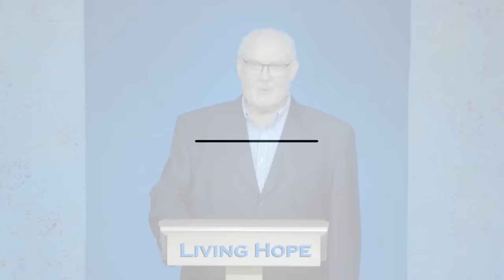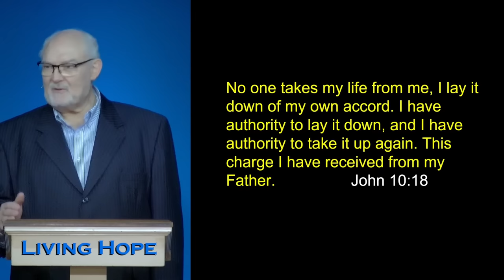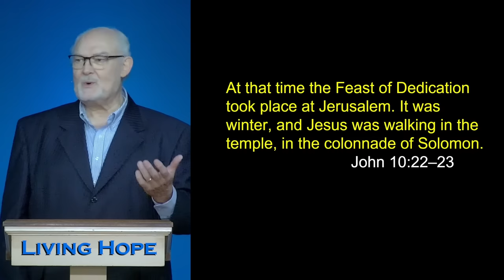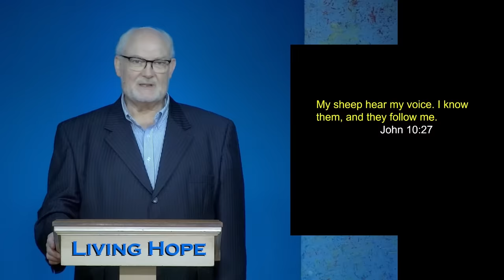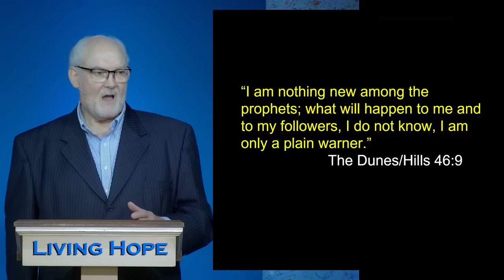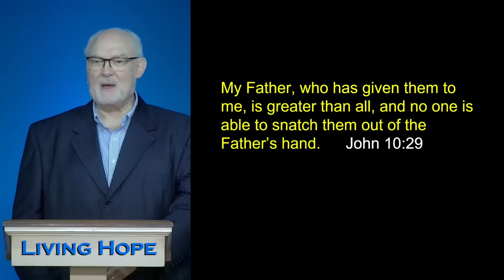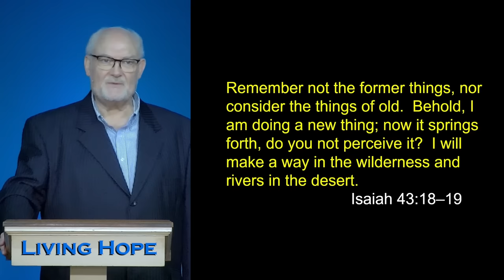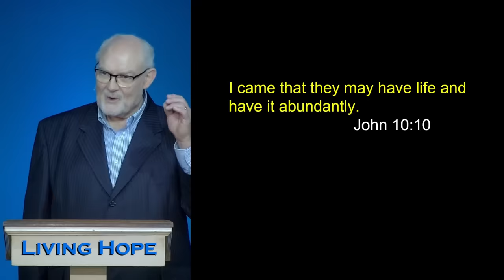My Sheep Hear My Voice | John 10:27 (Episode 3)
God wants to speak with his followers. Learn from sheep how to hear and follow the voice of the good shepherd. Learn about the last major teaching Jesus gave before He was crucified. Learn about the gift of eternal life.  Learn what Mohammad said would happen to him and his followers. Learn how to tell the difference between the voice of Satan, your own voice, and the voice of God.  Learn what it means when Jesus said, "I and My Father are one."

00:00 The Voice of God
02:00 Jewish and Gentile Sheep become one flock with one Shepherd3
02:35 Jesus was willing to be crucified
03:20 Honaker
05:00 My sheep hear my voice
09:05 The Gift of Eternal Life
09:50 The Saying of Mohammad
10:35 Put your hand in the hands of the Father
12:35 Increase your ability to hear God's Voice.
13:10 The internal and external audible voice of God
17:40 Three Practical ways to know who is speaking to you
22:00 Ask Jesus to give you the gift of eternal life.

John 10:17
John 10:18
John 10:22-24
John 10:25-26
John 3:2
John 10:27-30
Exodus 20:19
Quran 46:9
Dunes ayat 9
Isaiah 43:18-19
John 10:10